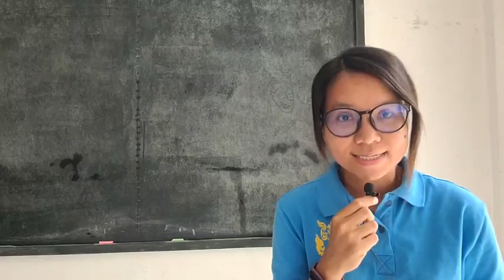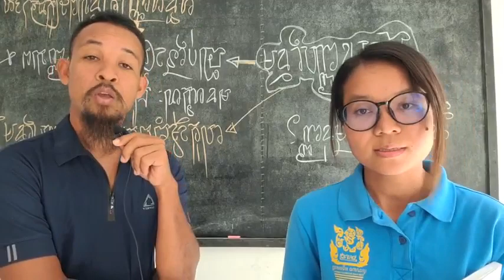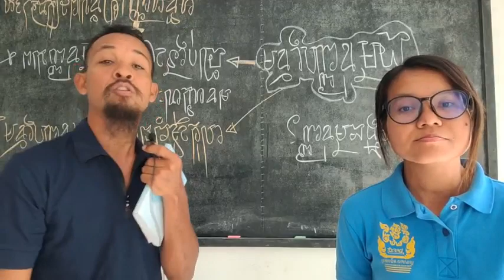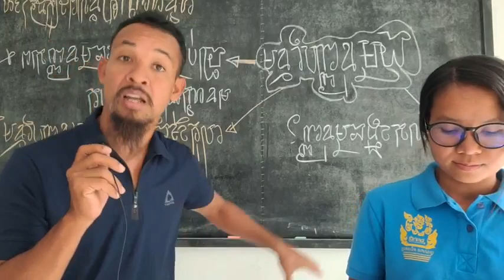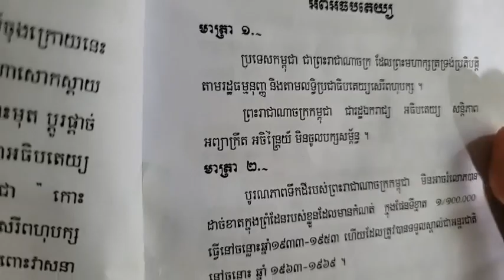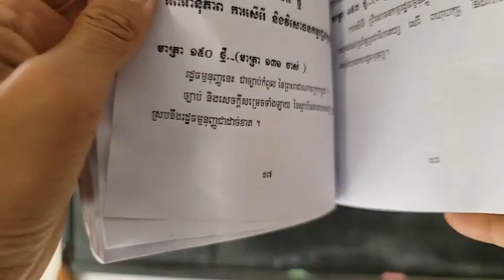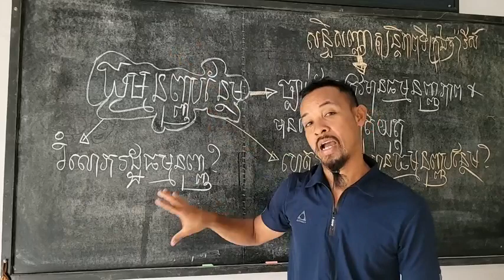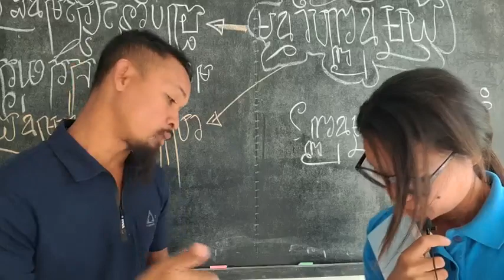៤-មករា | បកស្រាយ៖ រដ្ឋធម្មនុញ្ញខ្មែរ គោលការណ៍រដ្ឋធម្មនុញ្ញ (ភាគទី៤៥៥)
បកស្រាយ៖ រដ្ឋធម្មនុញ្ញខ្មែរ គោលការណ៍រដ្ឋធម្មនុញ្ញ
(ភាគទី៤៥៥)
ថ្ងៃ ពុធ ទី ១៣ កើត ខែ បុស្ស ឆ្នាំ ខាល ឆស័ក ពុទ្ធសករាជ ២៥៦៦ ត្រូវថ្ងៃទី ៤ ខែ មករា ឆ្នាំ ២០២៣

or : @PeaceAccordsParis

សូមទាញយកឯកសារទាំងនេះ៖
១- ច្បាប់រដ្ឋធម្មនុញ្ញ ១៩៩៣

សូមទាញយកឯកសារ កិច្ចព្រមព្រៀងនេះតាមរយៈ៖

១. សូមអានឯកសារនេះ ជាភាសាខ្មែរ (ច្បាប់ដើម ជារូបថត)

២.សូមអានឯកសារនេះ ជា ៥ភាសា ឆ្លាស់គ្នា អង់គ្លេស បារាំង ចិន រូស្ស៊ី និង ភាសាខ្មែរ ចាប់ពី ទំពរ័ ២៧ ដល់ ៣០៦ ពី អង្គការសហប្រជាជាតិ៖

ទាក់ទងស្នើសុំសៀវភៅ :
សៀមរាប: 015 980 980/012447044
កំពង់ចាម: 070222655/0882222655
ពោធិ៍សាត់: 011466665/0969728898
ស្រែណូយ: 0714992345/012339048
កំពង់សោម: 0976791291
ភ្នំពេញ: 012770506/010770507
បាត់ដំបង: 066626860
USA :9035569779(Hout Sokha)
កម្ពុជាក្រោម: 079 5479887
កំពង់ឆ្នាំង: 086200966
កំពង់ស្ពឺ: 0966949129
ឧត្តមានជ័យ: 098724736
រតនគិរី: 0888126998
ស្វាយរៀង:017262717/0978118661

ខ្លឹមសារទាំងស្រុងមិនត្រូវបានផ្លាស់ប្តូរ។

*សូមអរគុណ៕